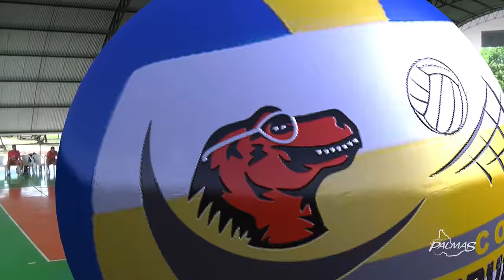JOGO FINAL MAS COPA DINOSSAURO OK